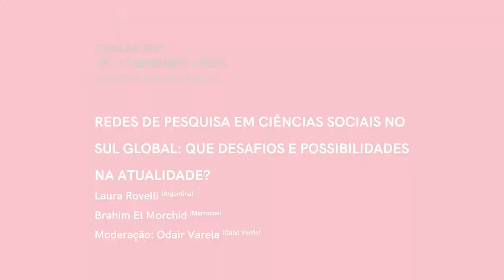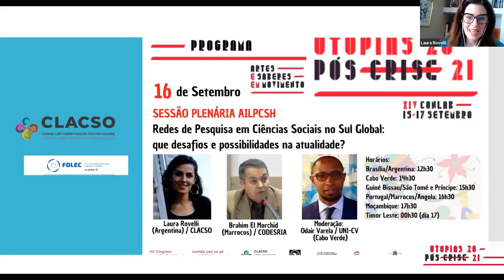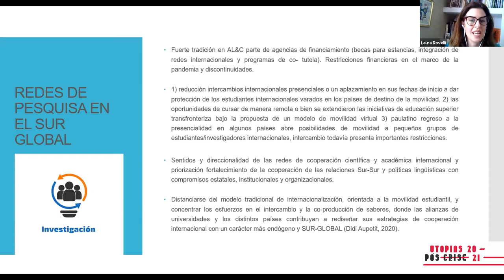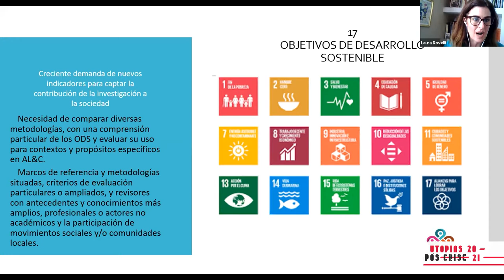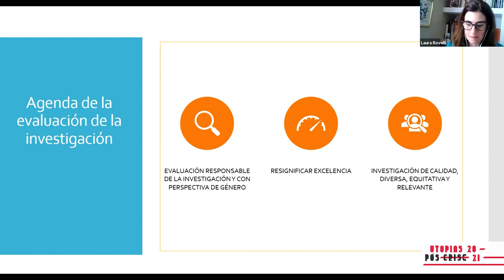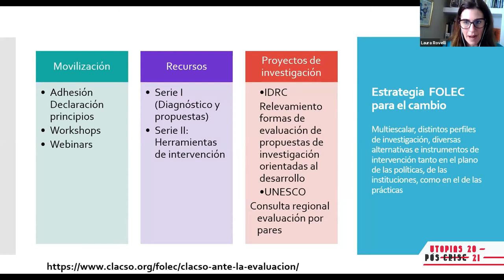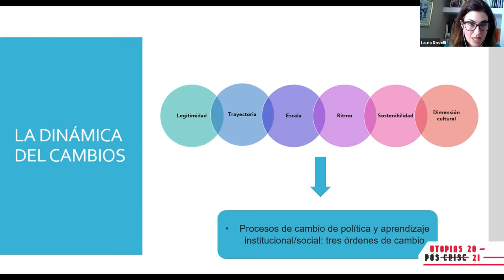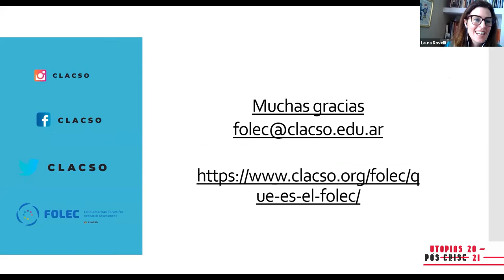Redes de pesquisa em ciências sociais no sul global: que desafios e possibilidades na atualidade?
Nesta sessão plenária, dinamizada pela AILPcsh e moderada por Odair Varela (Universidade de Cabo Verde), contamos com a intervenção de Laura Rovelli (Argentina / CLACSO) e de Brahim El Morchid (Marrocos / CODESRIA). Laura  Rovelli  é  uma  cientista  política  doutorada  em  Ciências Sociais pela Universidade de Buenos Aires, investigadora assistente no Conselho Nacional de Investigação Científica e Técnica (CONICET) e professora assistente na Faculdade de Humanidades e Ciências da Educação da Universidade Nacional de La Plata (UNLP) na Argentina. Tem coordenado o Fórum Latino-Americano de Avaliação Científica da CLACSO (FOLEC) desde 2020 e é membro do Conselho Consultivo da Declaração de São Francisco sobre Avaliação da Investigação  (DORA).  O  seu  trabalho  na  FOLEC-CLACSO  visa  consolidar  um  espaço  latino-americano para  a  transformação  das  políticas  e  práticas  de  avaliação  académica  na  região. Brahim El Morchid é Professor de Economia na Faculdade de Direito da Universidade Cadi Ayyad, em Marrakech. Membro do  Grupo  de  Pesquisa  e  Estudo  sobre  Investimento  e  Desenvolvimento  (GREID).  Doutorado  em Economia e formação em técnicas quantitativas. As suas áreas de interesse são economia institucional,  economia  do  desenvolvimento  e  políticas  públicas.  Uma  parte  importante  de  sua investigação é dedicada às economias da África e do mundo árabe,  tem  também contribuído para a implementação de vários projetos de investigação a nível internacional, nomeadamente sobre o clima empresarial em Marrocos, as reformas, a utilização da investigação em ciências  sociais  e  transporte  aéreo  no  mundo  árabe. É  membro  do Conselho Editorial do Journal of African Transformation.